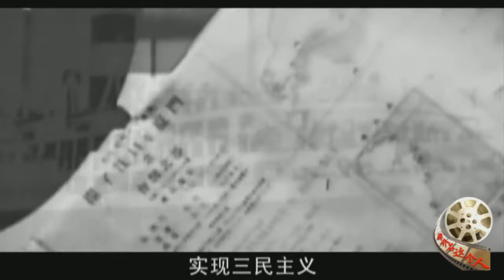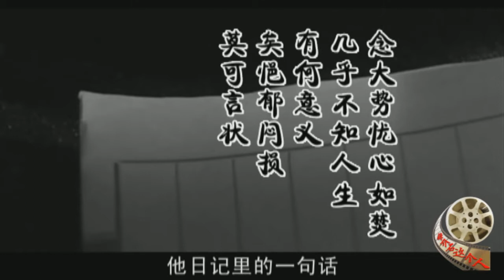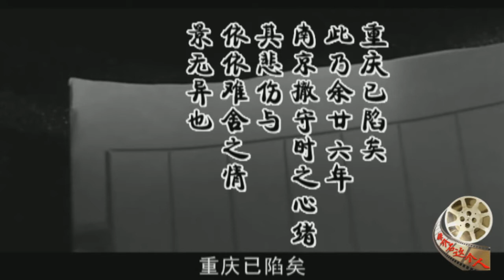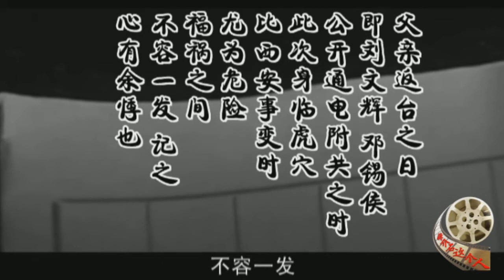《蒋介石这个人》第二十集 悲惨1949（下）【高清1080P】